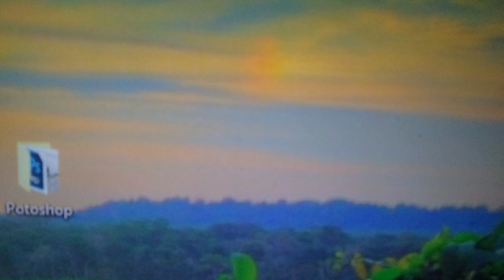Apex Sprinter Shoe first impression visual review